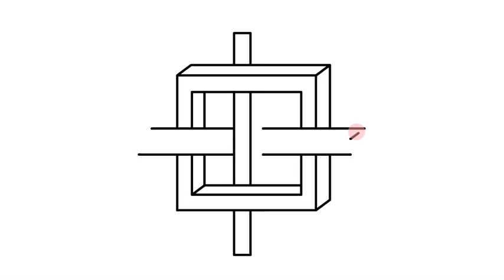How to draw illusions on paper step by step | Как нарисовать илюзию поэтапно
How to draw illusions on paper step by step | Как нарисовать илюзию поэтапно для начинающих | Wie Illusionen auf Papier zeichnen Schritt für Schritt | Cómo dibujar ilusiones sobre papel paso a paso